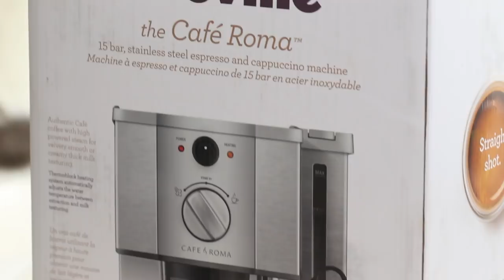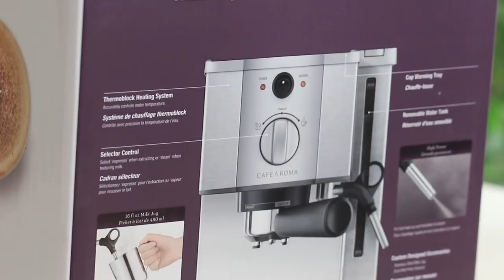FOODIE CHRISTMAS GIFT GUIDE + GIVEAWAY | GIFT GUIDE FOR FOODIES | HOLIDAY FOODIE GIFT GUIDE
My 2018 Christmas gift guide for foodies! The GIANT avocado stuffed toy is my favorite! Did I leave anything out?

PRODUCTS MENTIONED:

Star Wars French Press
Star Wars Measuring Cups
Christmas Russian Piping Tips
Wilton Ultimate Cake Decorating Set
Avocado Christmas Ornament
Ember Mug
Ember Travel Mug
Embossed Rolling Pin
Betsey Johnson Croissant Purse
Shrimp Sushi Plush
MASSIVE Avocado Plush 32", not 41"
Avocado Plush 15"
Avocado TOAST Plush (SO CUTE!)
Bacon Plush
Breville Cafe Aroma Espresso Machine

A specific detail to enter the giveaway will be included in each video, so you need to watch the ENTIRE video to be eligible!

PRIZE:
- 1 box of pankobunny truffles (4 pieces)
- Unicorn Food cookbook (MY COOKBOOK!

ELIGIBILITY:
- if you are under 18, you must have your parent/guardian's permission to enter, as I will need your mailing address

HOW TO ENTER:
- comment on this video and tell me what kinds of puppy videos you'd like to see! What should I film my dogs doing?
- include the secret emoji mentioned in the video, or type it in brackets in the comments, if you're unable to type an emoji
- you can comment AS MANY TIMES AS YOU LIKE!
- giveaway closes on 11:59 am EST on 12/27/2018, when I'll do a live stream to announce the winners. You can enter as often as you like until then.

GOOD LUCK AND HAPPY HOLIDAYS, MY LOVELIES!! xx

xx
Cayla

For all of you who are amazing and have read this far, here is a clue for Wednesday’s video: Cupcakes!

Song: Cinnamon and cookies